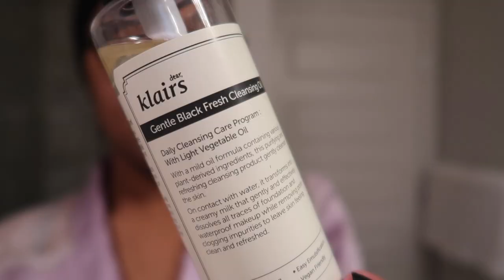MY EVENING SELF CARE HYGIENE ROUTINE | UNWIND WITH ME | HYGIENE ESSENTIALS *skincare routine*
HEY ANGEL! In this video, I will be sharing MY EVENING ROUTINE. This video includes CLEANING, UNWINDING, SKINCARE, & MORE for times when you need to relax. I also go over some PAMPER/HYGIENE SECRETS so if you're wondering HOW TO PREPARE YOURSELF FOR A RELAXING NIGHT,  this is the video for you. See you in my next video!
     xoxo, Aisha Marie

Products Mentioned

Accessories:

Spa Headband
4 Pairs Wrist Spa Washband

This has no effect on you as a consumer, but it helps me keep making videos for you! Both of my thoughts are my own. Unless otherwise stated, all products were purchased by me.

Revelation 21:6, Psalms 23:4-6